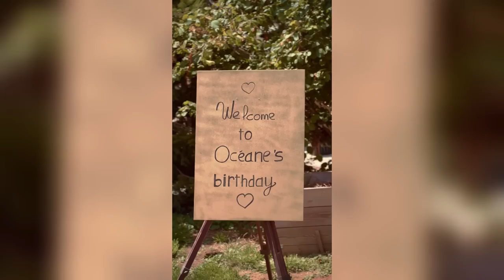DES HAUTS ET DES BAS ...